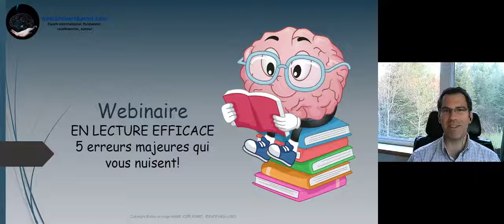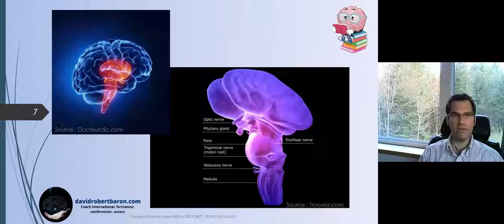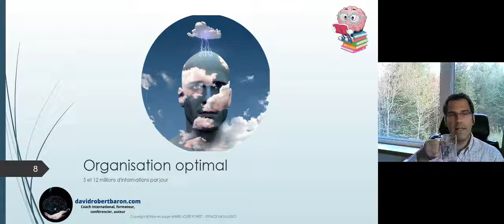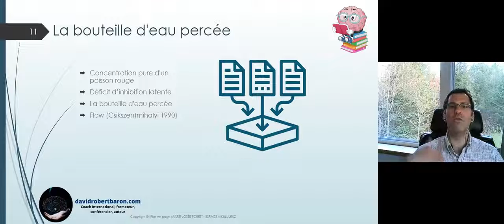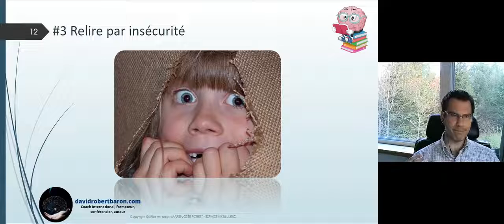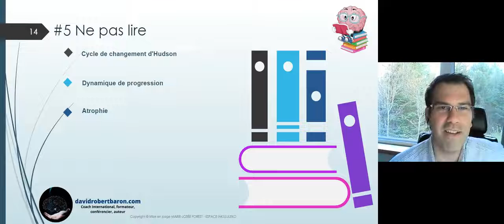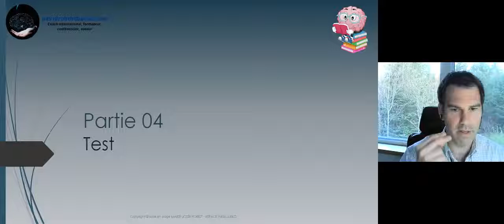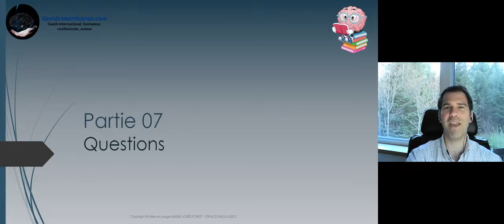5 Erreurs À Éviter Pour Que Votre Lecture Soit Efficace ! (Replay du webinaire)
Bonjour à vous, j'espère que vous allez bien !

Pourquoi je suis passé d'échec en Français à formateur en lecture rapide efficace ?

J'ai cherché des solutions aux difficultés de concentration, de vitesse lente, de mémorisation que je vivais à l'école et j'aurai aimé avoir accès à ces informations bien avant.

Ça aurait changé beaucoup de choses !

Dans cette vidéo, je vous propose d'éclaircir 5 choses qui vous nuisent grandement dans l'activité de lecture. Autant pour un gestionnaire qui doit lire pour faire un compte rendu d'activités professionnelles, qu'un étudiant qui devra utiliser ces lectures pour un travail que si vous n'êtes qu'un lecteur qui aimerait avoir du plaisir à lire.

Faites-moi savoir en commentaire ce qui vous affecte le plus personnellement ?

Publication :

Douance et Bonheur
Les bouts de papier 1
Les bouts de papier 2
Résumé de lecture : Le barbier riche
Résumé de lecture : Réfléchissez et devenez riche
Résumé de lecture : Happy Money (en français)